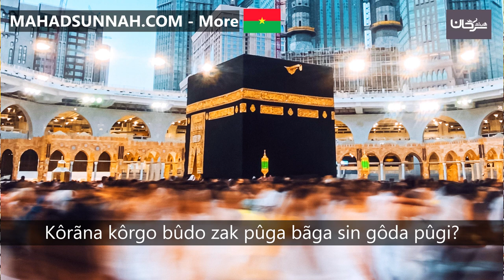Kôrãna kôrgo bûdo zak pûga bãga sin gôda pûgi ماحكم قراءة القرآن في منزل فيه كلب